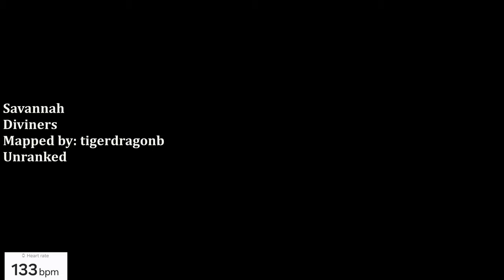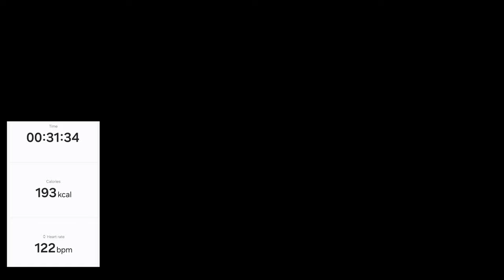Feel the Beat: NCS Workout Mix | Volume 2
0:00 Intro and finishing setting up
0:47 Northern Lights - Blazars | Mapped by Rora

4:49 Let's Go! - Robin Hustin | Mapped by Sandalphon

8:52 Let's Go! (again)

12:36 Savannah - Diviners | Mapped by Tigerdragonb

15:07 Ping Pong Party - Wateva (failed) - Mapped by nitronic.exe

17:26 Ping Pong Party - Wateva (not failed)

21:30 Stronger (Raiko Remix) - Prismo | Mapped by Revoxxi

24:50 About you - Ascence - Mapped by -Saber- & Olfah

29:21 Phoenix - Netrum and Halvorsen | Mapped by Axyeron

34:25 Time - OVSKY | Mapped by uhyoch

36:57 Time - OVSKY (again)
Support for Lolli 🍭 @SingingSabers  :
The Oodie:
🌟 Other Ways to Support Me:
Other Links:
 👉 NEW! Join my Beatleader Clan: Warrior Dancers